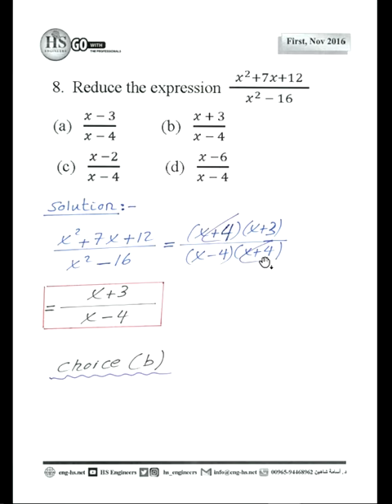08 Pre Calculus First Nov 2016 Q8